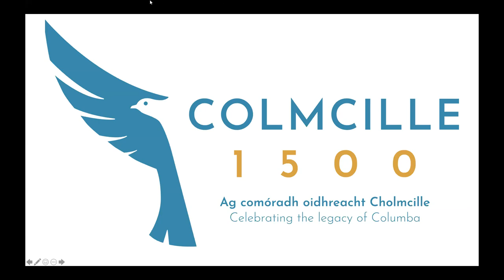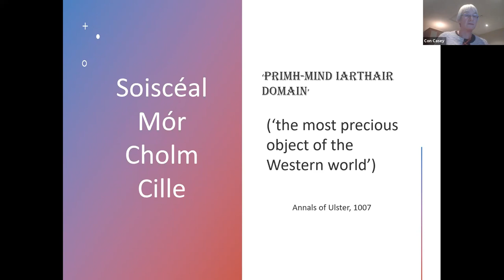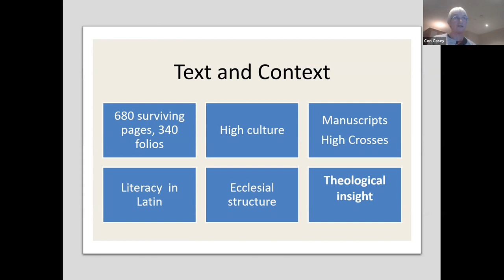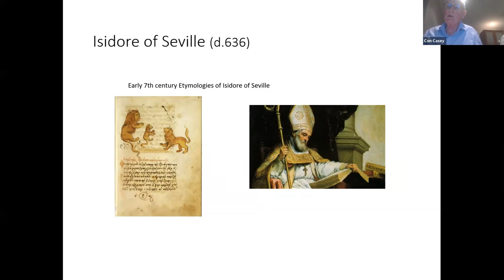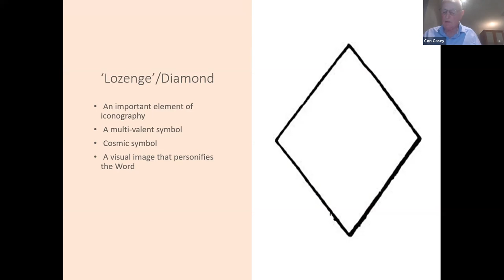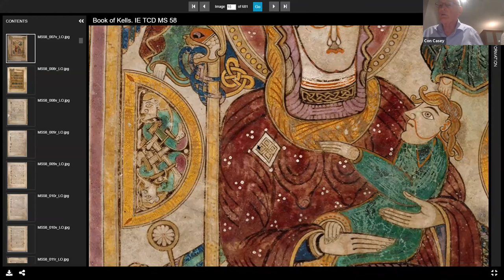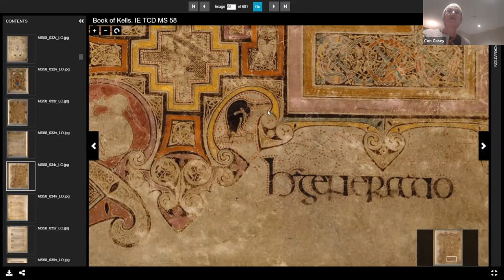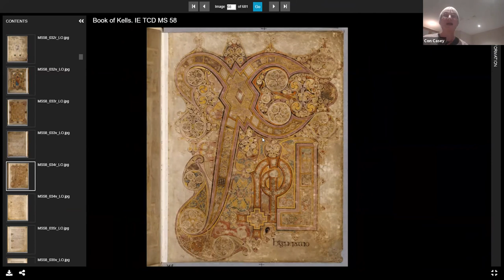‘Soiscela mor Coluim cille’ – The Great Gospel of Colmcille. Dr Cornelius Casey & Dr Fáinche Ryan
Dr Cornelius Casey & Dr Fáinche Ryan of Loyola Institute, School of Religion, Trinity College Dublin, delivered the fourth lecture in the series " Columcille in Context: Theologians and Historians in Conversation" This series organised by the Loyola Institute,  Commemorates the 15th Centenary of the Birth of Saint Columba of Iona (521/ 2021)

About lecture
The Book of Kells (Trinity College Dublin MS 58) contains the four Gospels in Latin based on the Vulgate text (St Jerome, 384AD), intermixed with readings from the earlier Old Latin translation. The date and place of origin of the Book of Kells have attracted a great deal of scholarly interest. This lecture gives an introduction to the Book of Kells - The Great Gospel of Colmcille – and discusses its provenance, composition and iconography. In addition a detailed theological reading of one of the fully illustrated pages is presented.